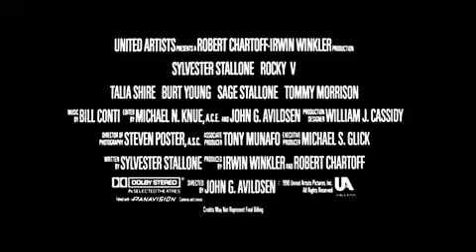The Official Rocky 5 Action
Met: Sylvester Stallone; Talia Shire; Burt Young; Sage Stallone; Burgess Meredith.